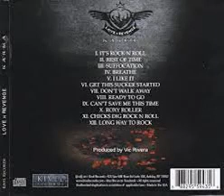Love N Revenge - Dont Walk Away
Dont Walk Away  - Love N Revenge
Excellent melodic rock album

Damon Kelly vocals, guitar
John Lisi guitar
Vic Rivera drums, keyboards, backing vocals